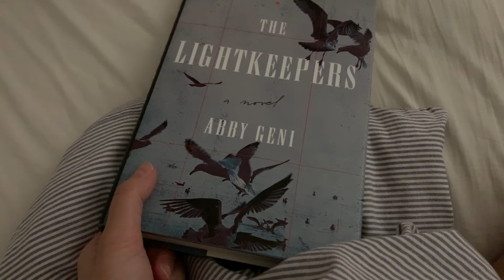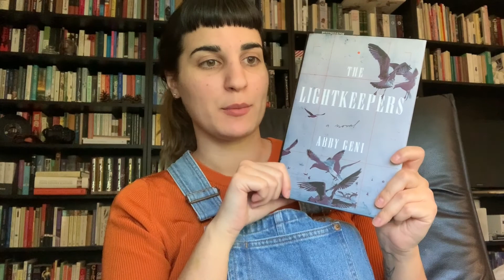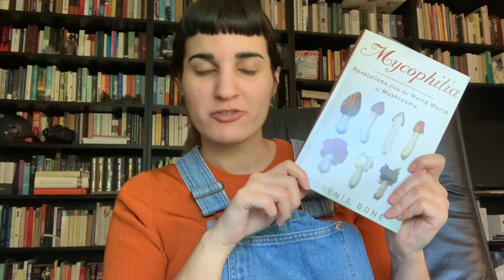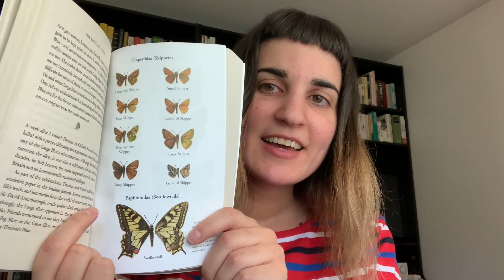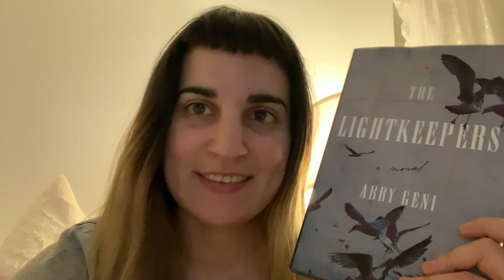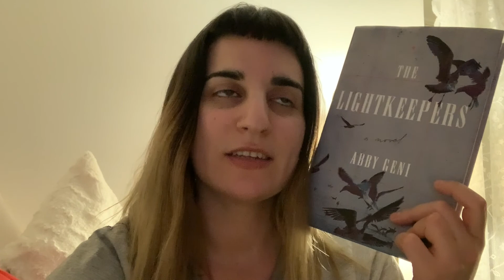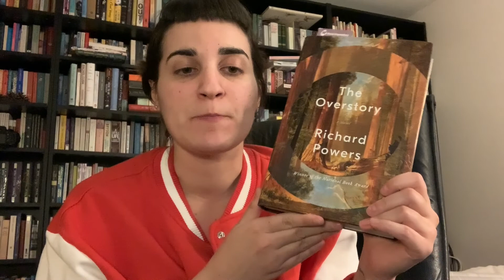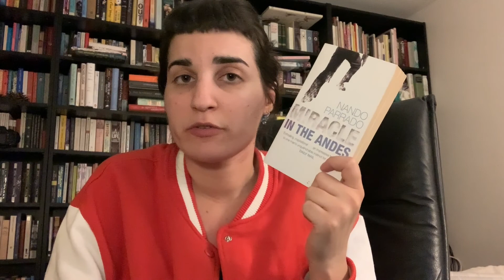SpringAThon Reading Vlog Part 1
FELLOW HOSTS:
Emma    @ACupOfBooks